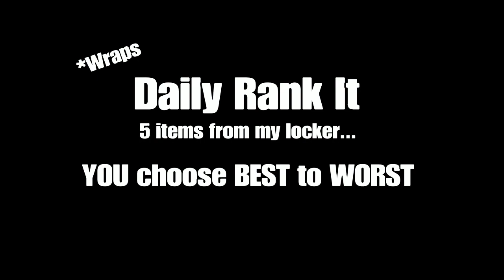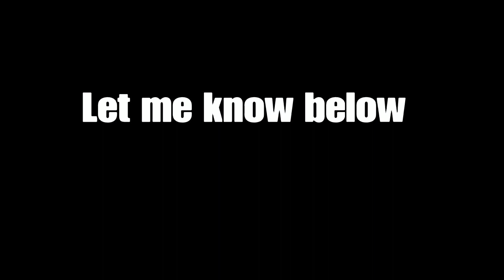DAILY RANK IT - 5 items from my locker (Fortnite) Best to worst? 🤔🧐 (read descr.)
DAILY RANK IT - 5 items from my locker

Today will be 5 WRAPS from my locker, I want to know what you think is the best and which is the worst! Comment section is now open 😎🤟

New items to choose from every day!

ITEMS ARE IN COMPLETE RANDOM ORDER 😎

-skins
-wraps
-emotes
-gliders
-etc.